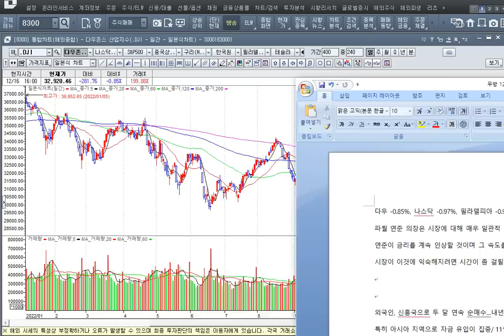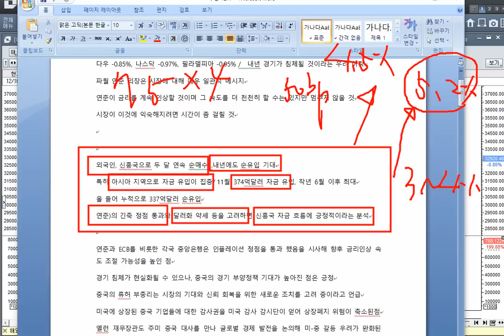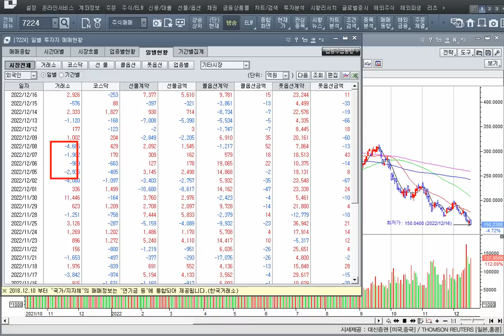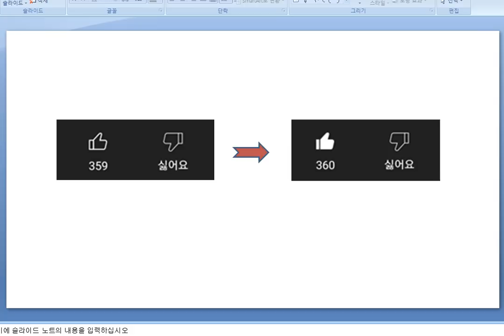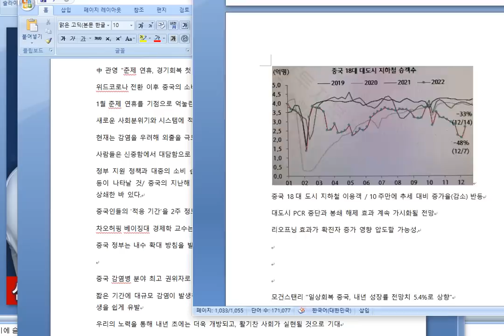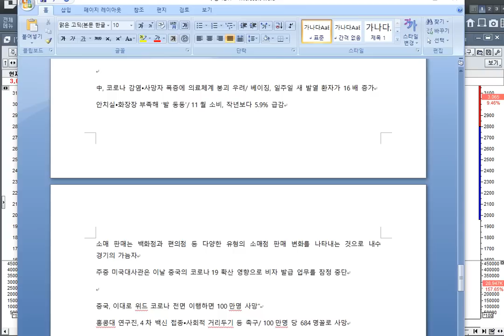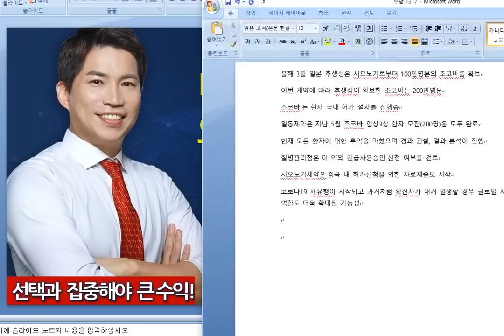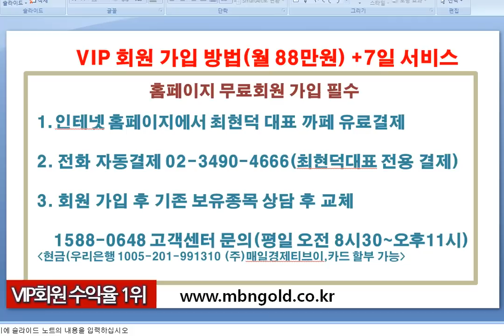주도주마스터 최현덕대표(22.12.17) 미증시 계속 하락?외국인의 생각은?중국의 리오프닝&바이오,mRNA 뜬다! 탑픽은?삼성이 5G의 길을 연다!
그들만의 연말리그가 시작될 곳은?

매일 급등수익을 챙기는 단타 & 메가트랜드로 보는 중장기 투자를 병행합니다.
최현덕 전문가의 VIP회원이 되시면 실시간 문자 또는 라이브 방송으로 매수와 매도를 받아보실수 있습니다.
MBN골드 최현덕 무료 주식밴드 오픈!